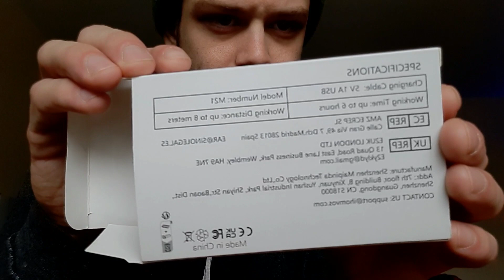Jiu Jitsu Coach Reviews: Episode 1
I needed to get a microphone for jiu jitsu videos.
Here is the one I chose.
This video was just so I and others could see the initial efforts to work with this Hamvos brand, albeit generic, lav microphone.
(I learned I need to direct the mic to mouth a little more... always learning)